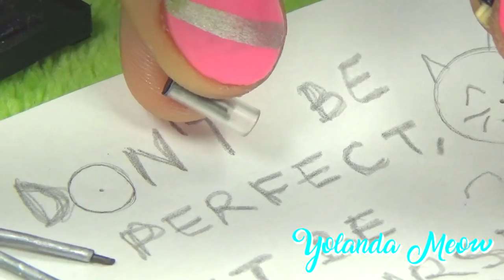DIY Miniature School Compass (Actually works!) - YolandaMeow♡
Learn how to make a miniature school compass DIY that actually works for Christmas !!! ♡ It`s really mini and cute!! ^_^ ♡♡♡  I love it! :-D (You can use it to complete your miniature Art or School Supplies collection or to make a really cute Christmas gift to your friends or family!! ♡

(WARNING: Please, do not make this video without adult supervision.)